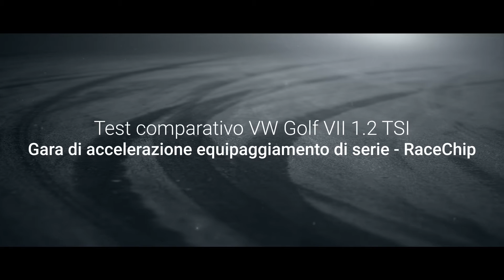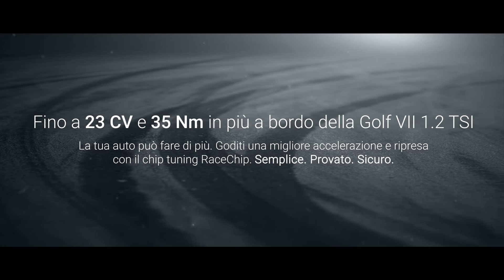RaceChip Test comparativo VW Golf VII TSI